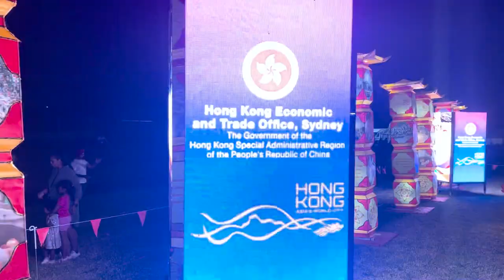Celebrating lantern festival in newzealand | Vlog 81|K3G Vlogs| chinesenewyear celebration ❤️❤️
Experience the exhilarating whirlwind of festivities at the Chinese New Year celebration! Immerse yourself in a kaleidoscope of traditions, from mesmerizing dragon dances to the tantalizing aroma of authentic cuisine. Amidst the sea of lanterns and soaring kites, join the jubilant crowd as they embrace the spirit of renewal and prosperity. Don't miss out on this electrifying showcase of Chinese culture, where every moment is infused with joy, laughter, and the promise of new beginnings.